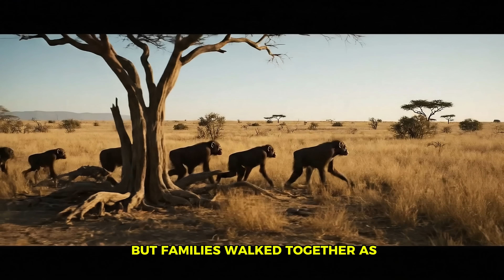Ancient Motherhood MYTHS Busted By Leading Expert In Evolutionary Biology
How did mothers and children survive 3 million years ago in a world without medicine, farming, or modern comforts? This documentary takes you deep into prehistory to explore how Australopithecus — one of the earliest human ancestors — cared for their young.

From the dangers of predators to the challenges of food and shelter, raising children was a test of survival and strength. Discover how prehistoric mothers protected, taught, and nurtured their children, laying the foundation for what would one day become human family life.

This film combines science, anthropology, and vivid storytelling to reveal the untold story of mothers and children in prehistory.

If you love human evolution, ancient survival, and prehistoric documentaries, this video will take you on a journey to the very roots of family life. 🌍
prehistoric child-rearing,how early humans raised children,evolution of motherhood